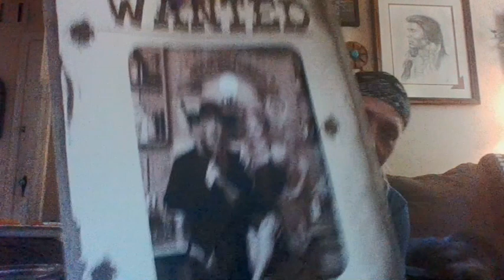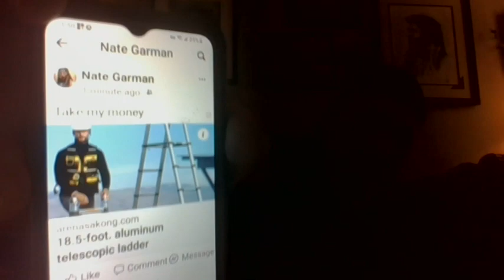Just checking in it has been a while